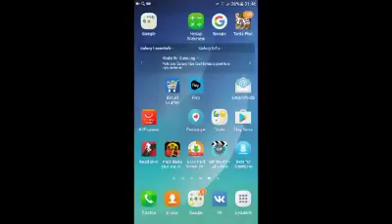BANDO EKİBİ VATANIM SENSİN 0537 410 23 04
VATANIM SENSİN  ADLI KANAL D DİZİSİNDE BANDO EKİBİMİZLE DÜĞÜN VB.TÜM ORGANİZASYONLARINIZDA HİZMETİNİZDEYİZ.
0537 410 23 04. TARKAN BEY